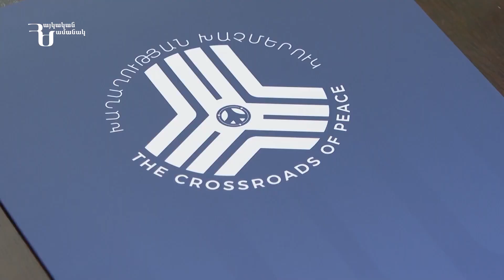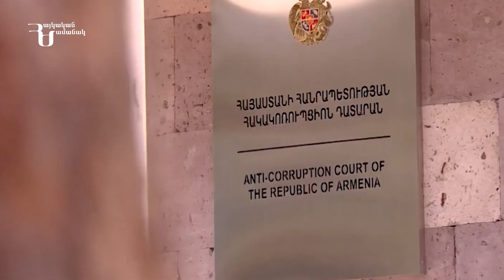Լուրեր | Ուշագրավ հայտարարություններ Բրյուսելից. ինչ քայլերի կդիմի Ռուսաստանը